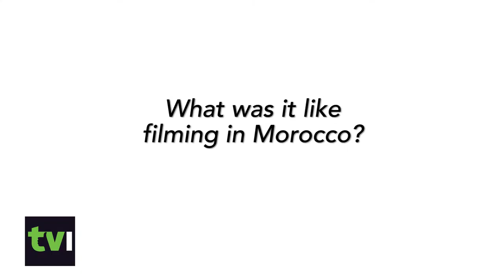A.D. - Press Tour 2015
Join the cast of A.D. THE BIBLE CONTINUES on their shoot with TV  Insider where they talk historical accuracy vs. creative license!